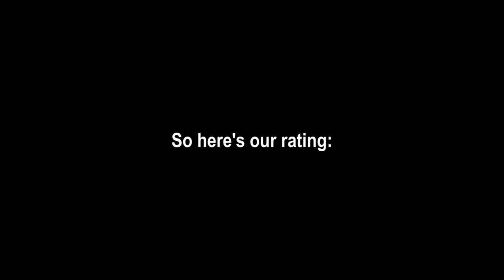Totally Kaiju Toons vs. Gabara and "The Land Before Time"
I watched this movie over and over and _over_ again as a kid...
(... and as an adult...)

God bless,
TKToons

"The Land Before Time" (1988) soundtrack was written by James Horner.